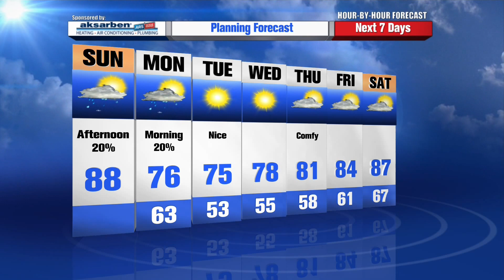Cheryl Lemke's Hour by Hour Forecast to plan your day -- 9am Update - 07/13/2014